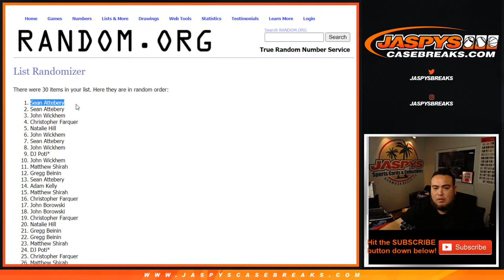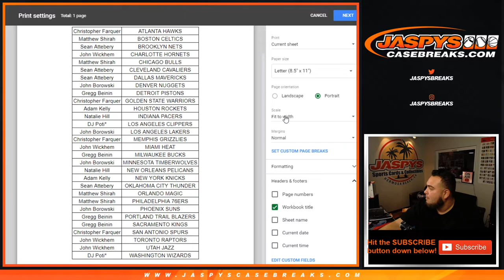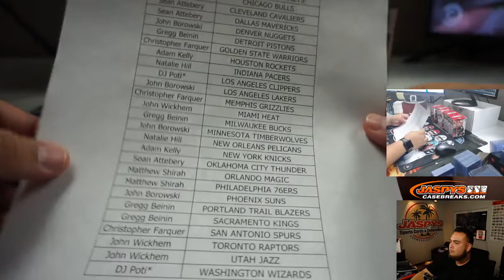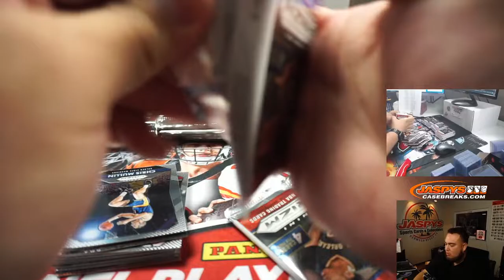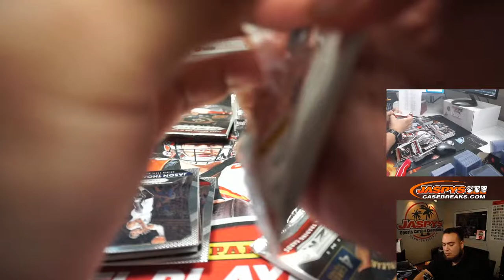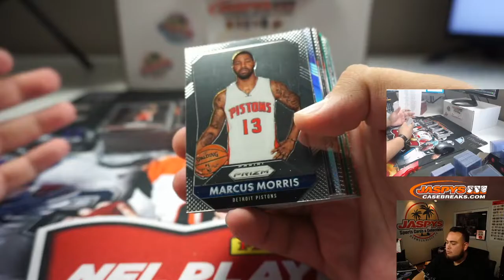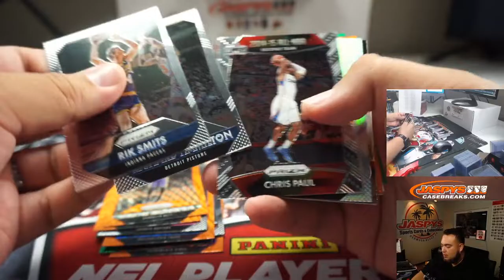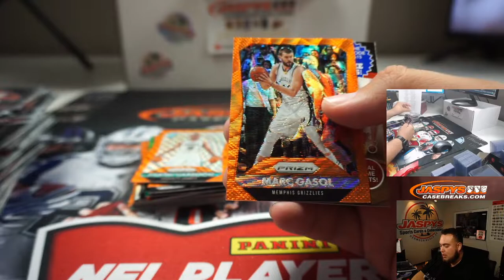M. 8/31 - 2015-16 PANINI PRIZM BASKETBALL 5-BOX BLASTER BREAK *2 RT EACH* #2